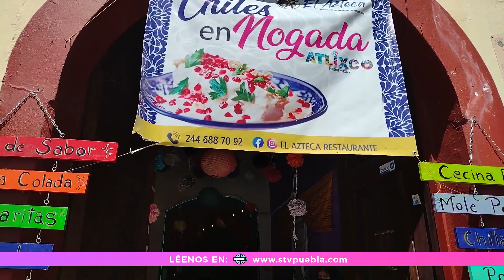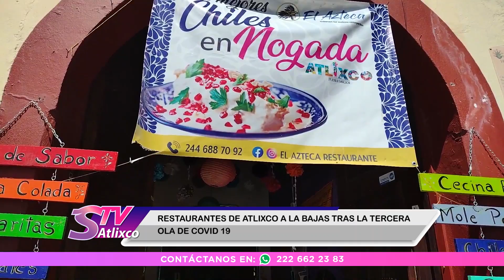🟣RESTAURANTES DE ATLIXCO A LA BAJAS TRAS LA TERCERA OLA DE COVID 19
Atlixco, Puebla. - Luego de la tercera ola de covid 19, la industria restaurantera en Atlixco reporta bajas ventas, pues la tercera oleada frenó la visita de turistas en el municipio.